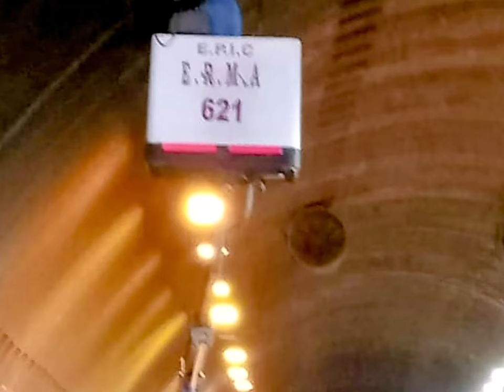👈شوفو عملية صيانة في واحد من اكبر الانفاق فى الجزائر العاصمة 👍OUEDOUGHAYAH TUNNEL